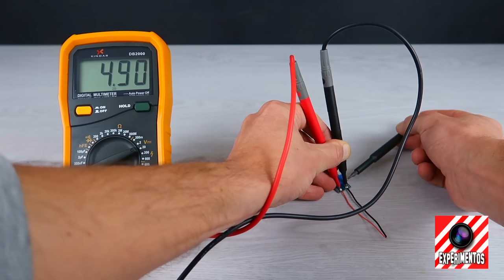🔴 Cómo Hacer un ALTAVOZ que FUNCIONA DE Verdad!! 📢📲 ⚠️Life Hacks, Inventos, Proyectos Electrónica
Materiales que he utilizado en el vídeo:
👉 Módulo carda Batería
👉 Regulador de Tensión
👉 Amplificador Bluetooth
👉 Baterías 18650
👉 Altavoces 5w 4Ohm
👉 Brocas escalonadas
👉 Vinilo fibra carbono

Altavoz Casero Bluetooth | Inventos Caseros y Proyectos de electrónica. En este vídeo vamos a ver cómo hacer un altavoz bluetooth casero, barato y potente. Con dos pequeños altavoces y un mini amplificador de sonido, que aunque pequeño, es muy potente. Se trata de una manualidad DIY, con la cual, tu música favorita, podrá sonar potente en tu nuevo altavoz bluetooth portátil e inalámbrico, VAMOOOS!!

👉 Iphone XR
👉 canon G7 X Mark II
👉 Micrófono Blue Snowball
👉 Ordenador MSI GF65